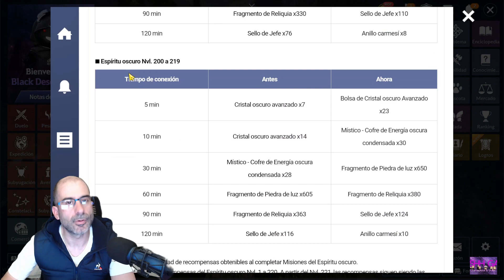Black Desert Mobile Mantenimiento 21.03.2023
Que pasa chavales! Vídeo con el mantenimiento del martes 21 de Marzo de 2023. Disfrutadlo!!

▬▬▬▬▬▬▬▬▬ INFORMACIÓN SETUP ▬▬▬▬▬▬▬▬▬
CPU: Intel i7-8750H CPU @2.20GHz
GPU: NVidia GeForce RTX 2080 Max-Q Design
RAM: 32GB
PC: MSI GS65 Stealth 8SG